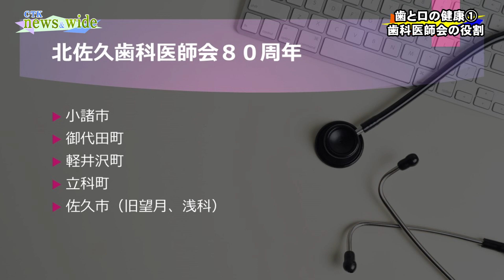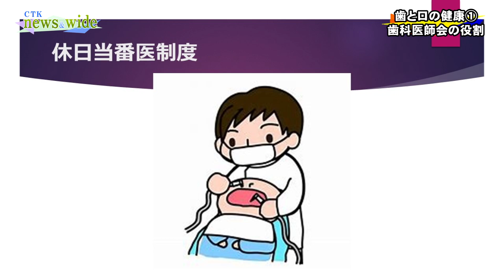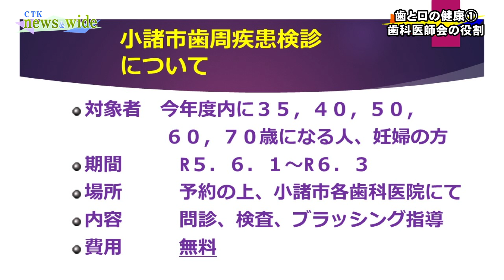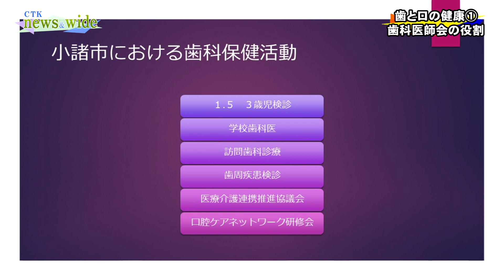歯と口の健康を考える特別企画①歯科医師会の役割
６月４日から１０日までは、歯と口の健康週間です。
これにあわせ、長野県北佐久歯科医師会の協力で、特別企画を制作しました。

ぜひこの機会にご覧ください。
（企画・協力　北佐久歯科医師会　制作　ＣＴＫ㈱コミュニティテレビこもろ）